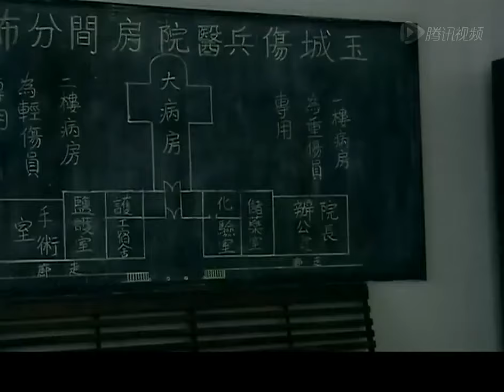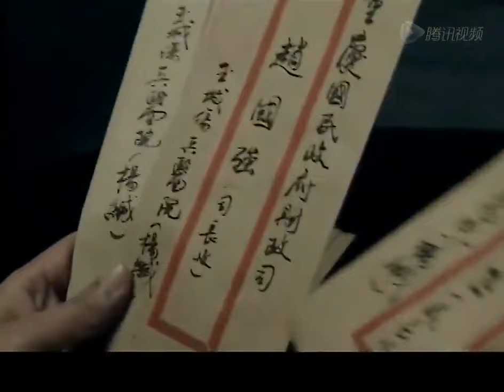真相06丨主演：王志文，王志飞，童瑶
🔥剧情简介🔥：抗战爆发后，在后方四川的一个小城以医生杨冠雨和退伍军人杜松山为主的一群爱国青年，与大发国难财的腐败官僚进行斗争，以及他们在血与火的考验中 的感情生活和人格成长故事.